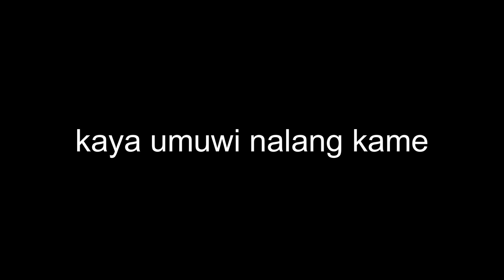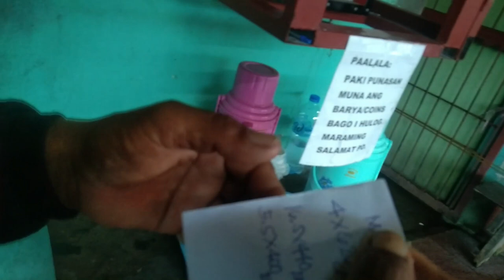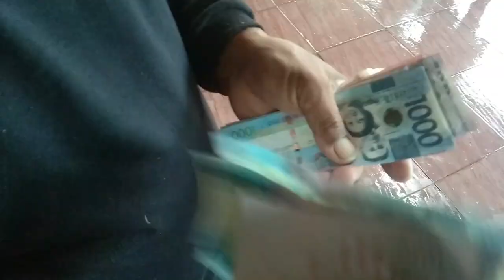KUMITA KAMI NG 8,000 PESOS | FISHING VLOG #09